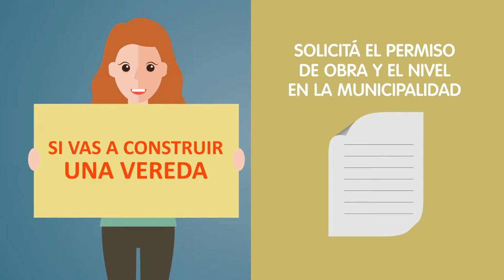Municipalidad de Malabrigo Construcción de Veredas Punto HD